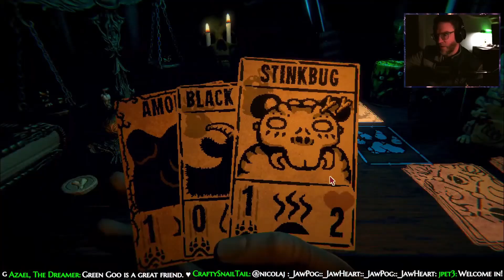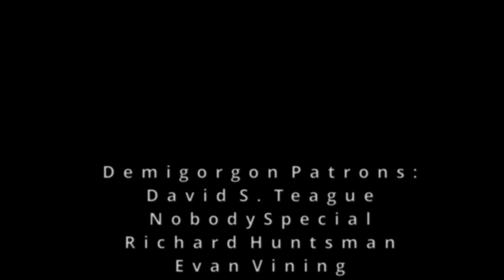This Sculpture Makes Battles EASY | Inscryption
We find a particularly good sculpture from the wood carver and fight our way to the top!

Merchandise!

The Phillips SHP9500 Headphones
Viotek 32" 1440p Monitor with Vsync/Gsync
Merdia Mechanical Keyboard

More Ways to Support:
Epic Game Store Tag: LOVECRAFT01